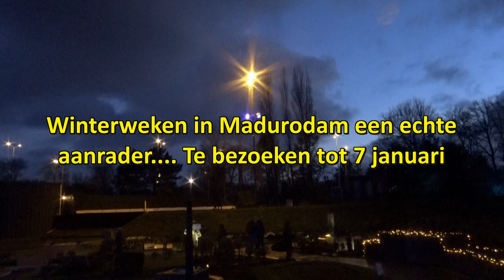Winterweken Madurodam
Ik heb 2 avonden een bezoek gebracht tijdens de Winterweken in Madurodam. Ondanks de regen en de kou heb ik mezelf heerlijk vermaakt. In dit verslag ziet u wat van de beelden die ik toen heb geschoten het echte verslag komt later maar dan is het misschien te laat voor U om er een kijkje te nemen daarom dit filmpje... Tip neem wat dubbeltjes mee want sommige attracties gaan aan na betaling van 10 cent

Hier wat info:
Beleef een magische winter in Madurodam tijdens de Winterweken! Geniet van meer dan 50.000 schitterende lichtjes, besneeuwde kerstbomen en winterse taferelen in een deel van de miniatuurstad. Dit jaar zijn er ook 10.000 extra kerstlampjes. De Elfstedentocht? Die gaat bij ons sowieso door! Het sneeuwt zelfs in de miniatuurstad. Als je Madurodam bezoekt, heb je gegarandeerd een witte winter. Je bezoekt de Winterweken van tot en met 7 januari. Het ideale winterse dagje uitje voor de hele familie.